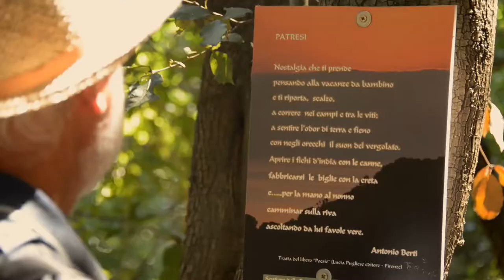Ramadoro Wood Festival 2017 Sentiero delle Poesie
Il Sentiero delle Poesie, escursione a Patresi con la guida ambientale Tatiana Segnini e il poeta Antonio Berti.